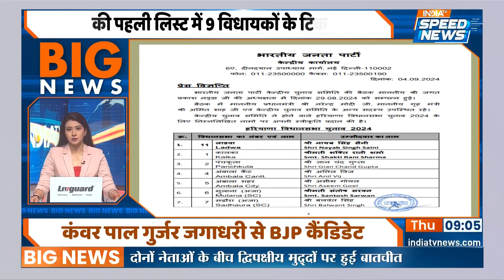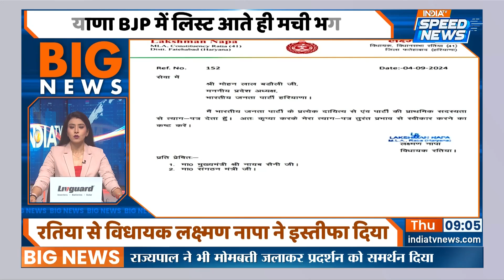PM Modi in Singapore : सिंगापुर में पीएम मोदी का औपचारिक स्वागत | Speed News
PM Modi in Singapore : सिंगापुर पहुंचे पीएम मोदी सामने आया अनोखा अंदाज, महाराष्ट्रियन धुन पर बजाया ढोल |  हुआ जोरदार स्वागत

PM Modi in Singapore : Upon arriving in Singapore, Prime Minister Modi showcased a unique style by playing the drum to a Maharashtrian tune. He received a warm and enthusiastic welcome.